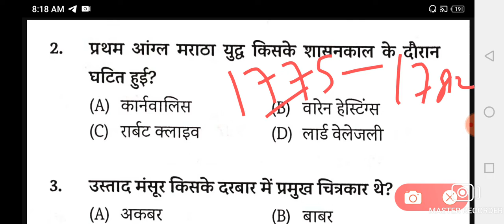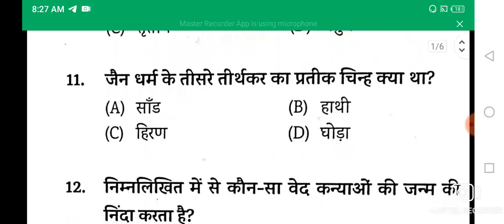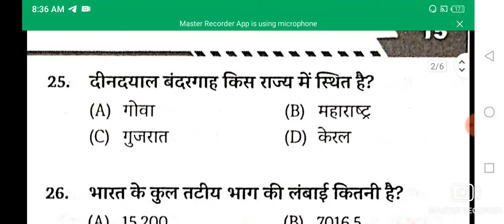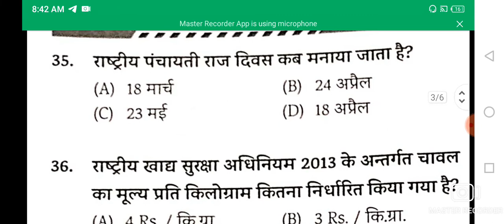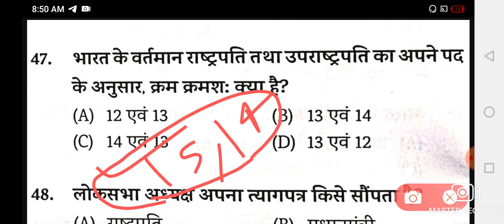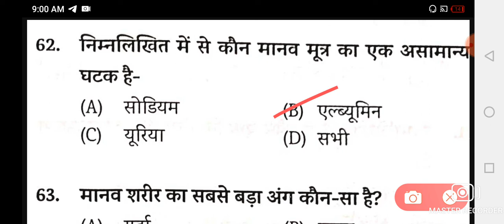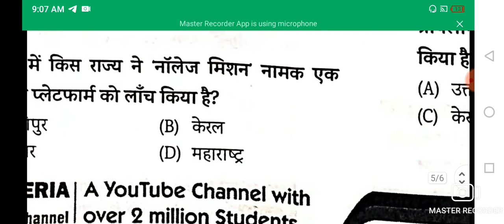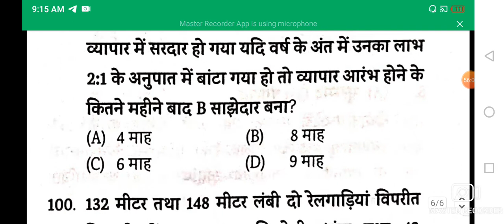Bihar Daroga set practice by Ravi shankar sir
Bihar Daroga set practice by Ravi Shankar sir new Bihari Daroga vacancy